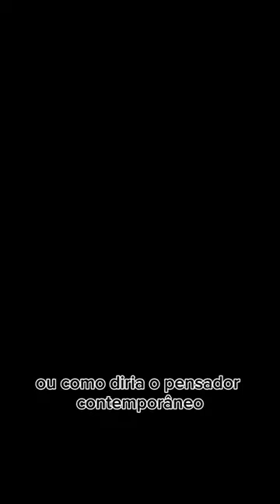PARTE 1, não coube tudo aqui!! 😤animais